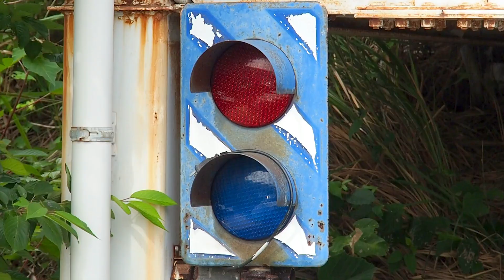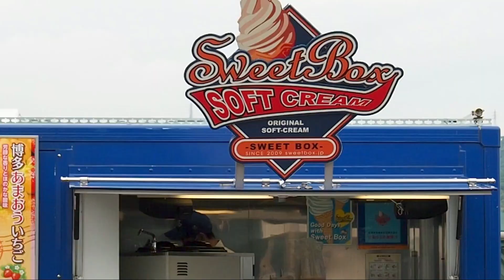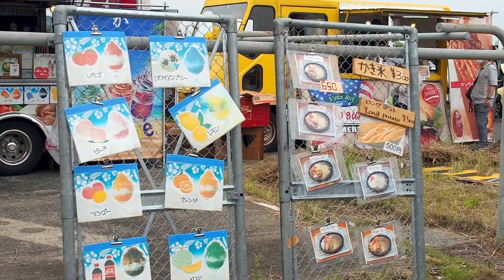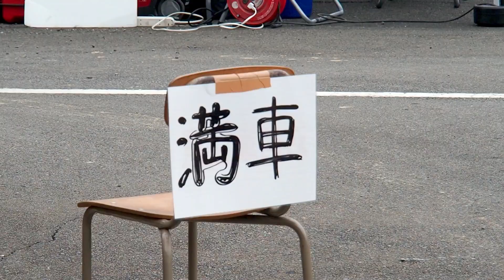🚗🏁 第12回 門司港ネオクラシックカーフェスティバル 2020 【旧車イベント】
昭和50~60年代の旧車イベント。
2020年7月5日 今回は門司港レトロではなく若戸自動車学校跡地の草藪の中で開催されました。